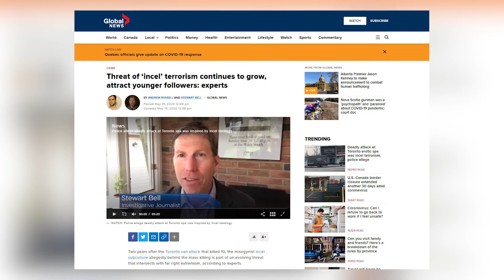Was the deadly attack at a Toronto erotic spa 'incel terrorism'?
A youth in Toronto has been charged with terrorism for the killing of a woman at an erotic massage parlour back in February.  Is this the right charge?  Is incel terrorism?  Borealis weighs in.

Read Quick Hits: Was the deadly attack at a Toronto erotic spa an act of ‘incel terrorism’?

About Phil Gurski:
Phil Gurski is the President and CEO of Borealis Threat and Risk Consulting Ltd. and Programme Director for the Security, Economics and Technology (SET) hub at the University of Ottawa’s Professional Development Institute (PDI). Phil is a 32-year veteran of CSE and CSIS and the author of five books on terrorism.